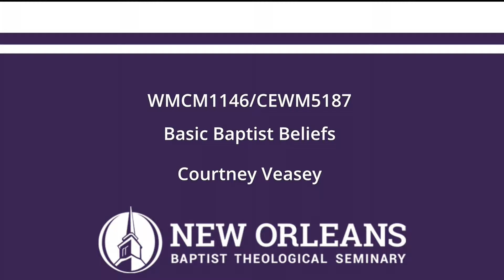WMCM1146/CEWM5187 Unit 5